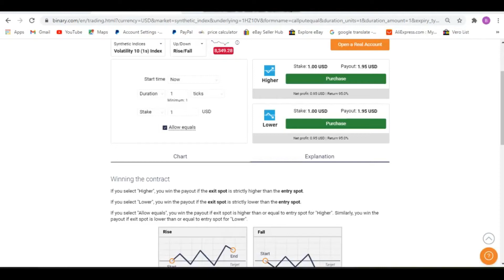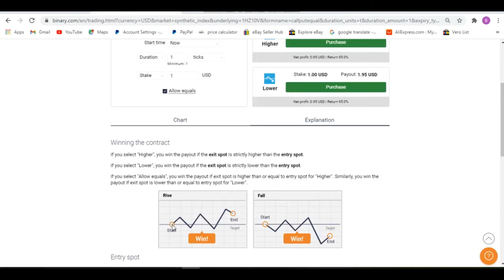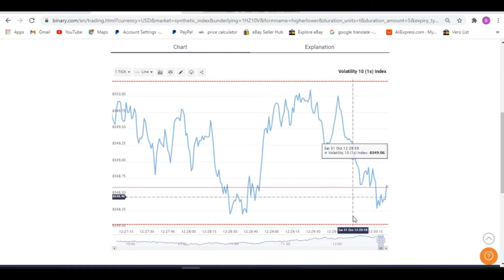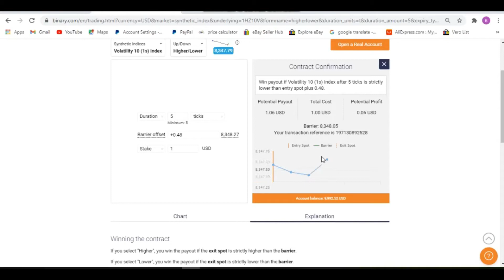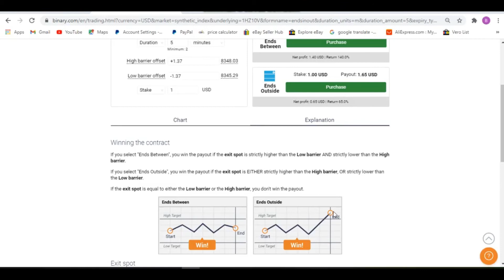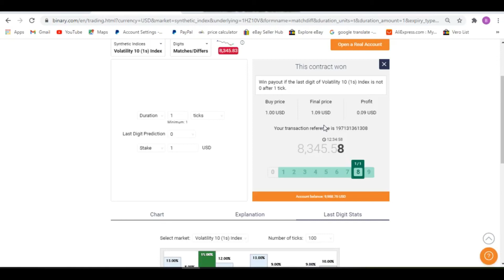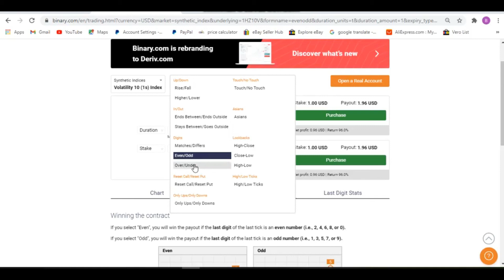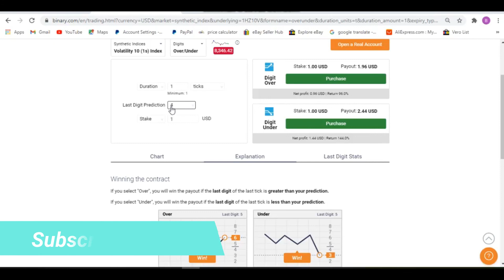Binary Trading basic Lesson 02 (Sinhala) | 100% Win Binary Trading | E-Money Online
Let's meet another video___
Thank you___